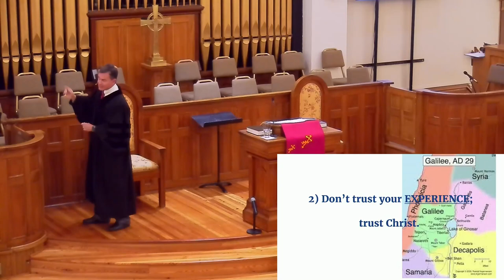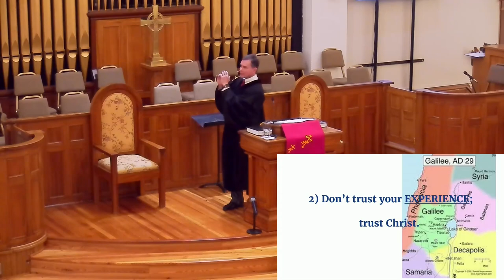Lord of the Storm | Luke 8:22-25 | 11.12.2023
Pastor Martin preaches on Lord of the Storm.